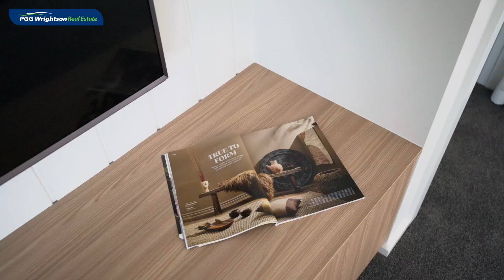32 Whare Marama Drive